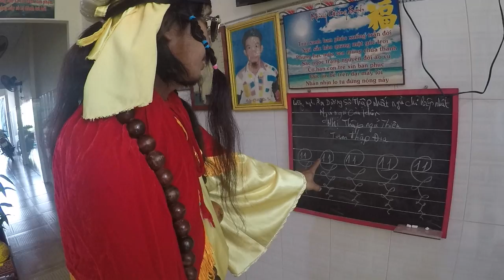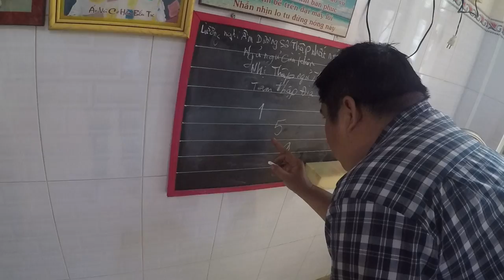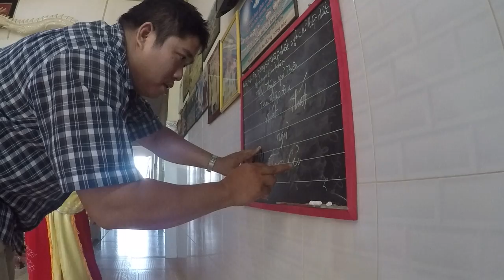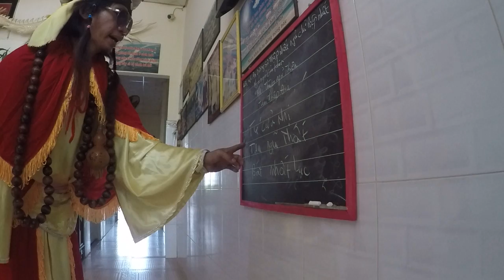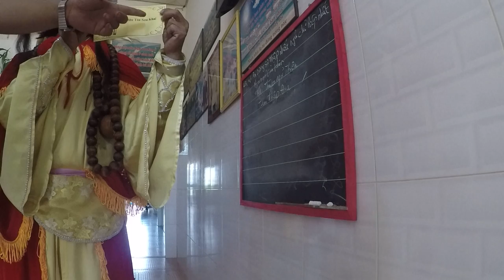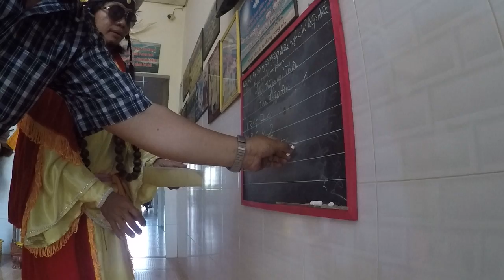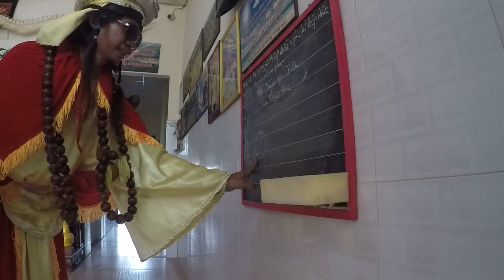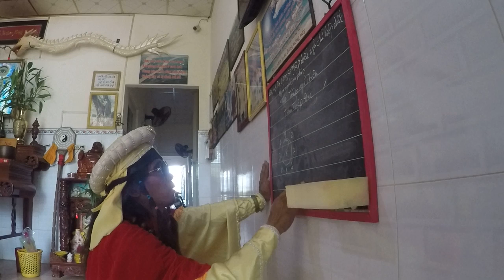Cao Nhân Thiên Long Bát Bộ bán vé số giảng đạo. TẬP 1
TẬP 1: Cao Nhân Thiên Long Bát Bộ bán vé số giảng đạo